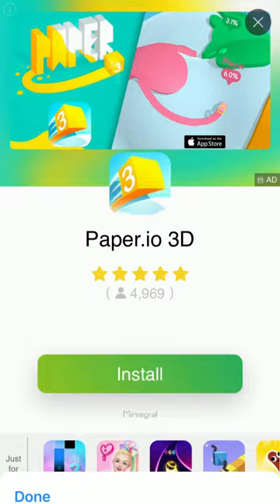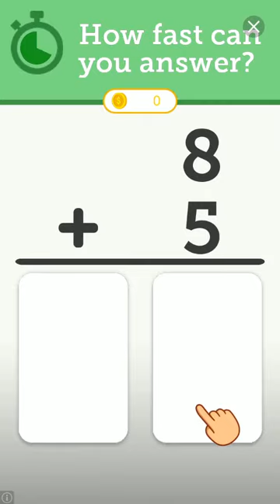Content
What can barely pass of as content